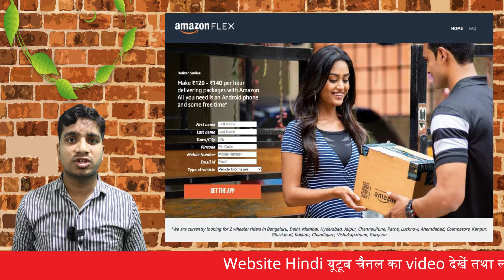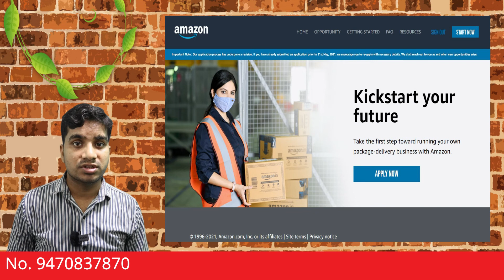Amazon Delivery Boy कैसे बनें | डिलिवरी ब्वॉय की नौकरी करें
अगर आप डिलिवरी ब्वॉय की नौकरी करना चाहते है तो ऑनलाइन आवेदन करें |